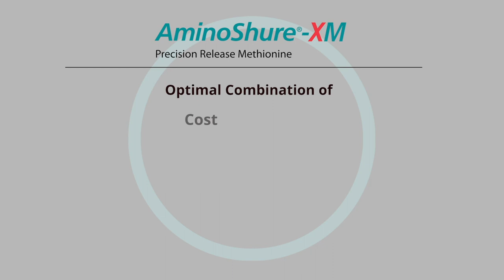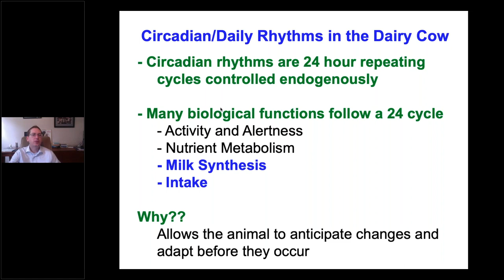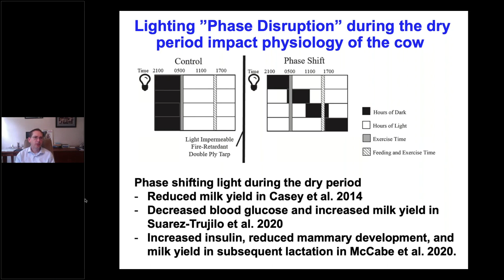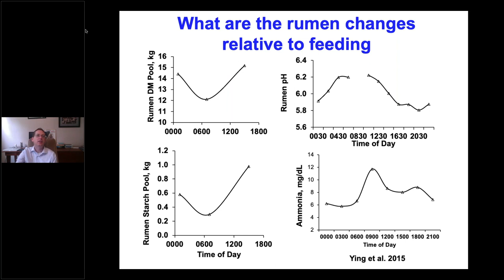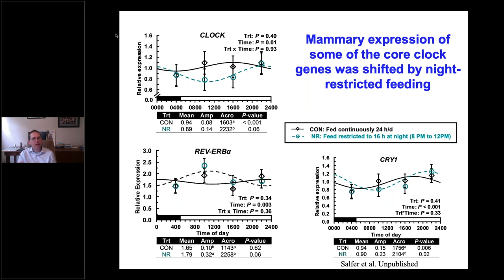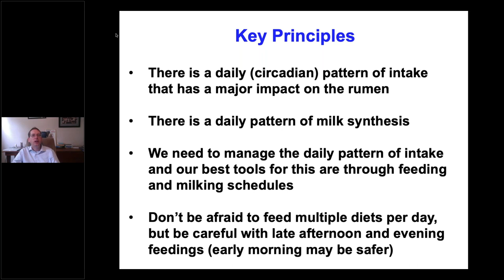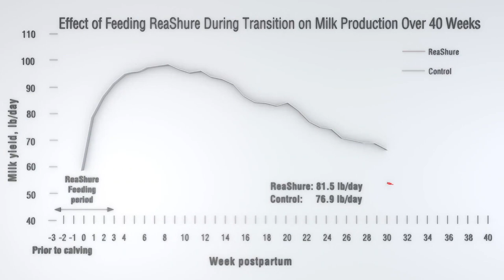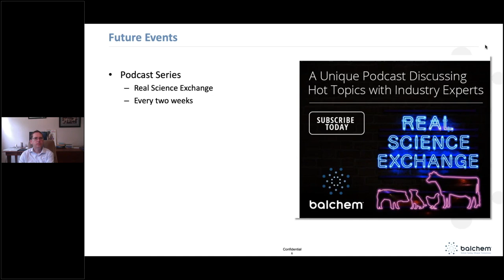Impact of Daily Rhythms on Milk and Component Yield with Dr. Kevin Harvatine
Listen in to Dr. Harvatine for his second webinar in the Real Science Lecture Series. During his presentation "The Impact of Daily Rhythms on Milk and Component Yield" Dr. Harvatine discusses daily actions in the barn that signal specific things to the cows. Watch the full presentation now or view his slides at BalchemANH.com/realscience.